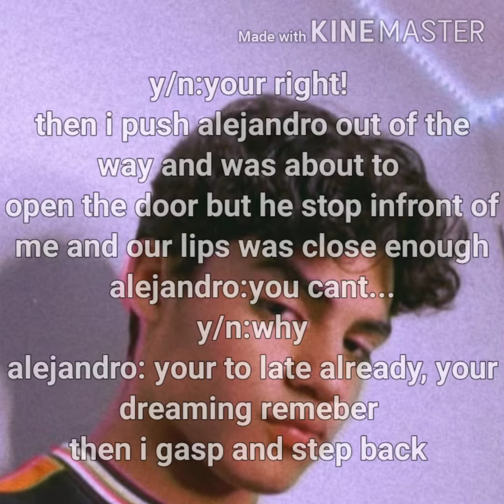INCUBUS AT NIGHT 😈❤️ {Alejandro Rosario imagine pt.5}